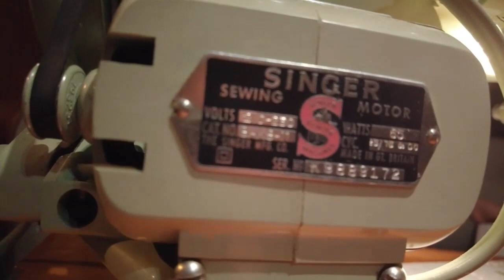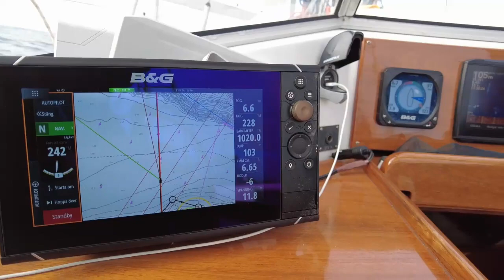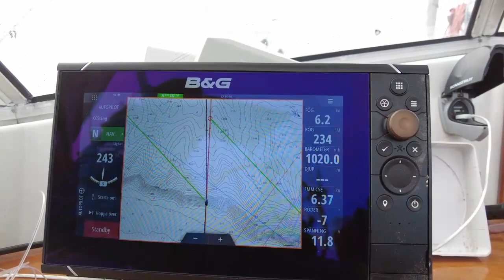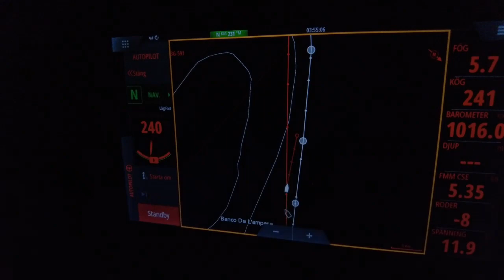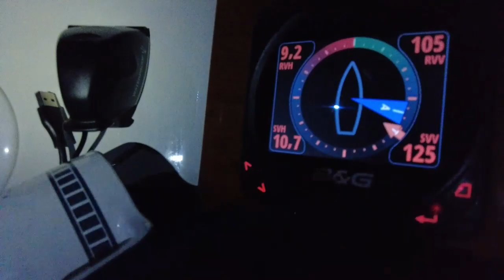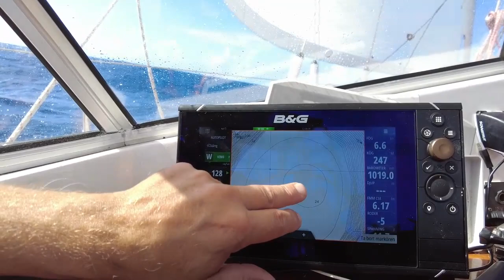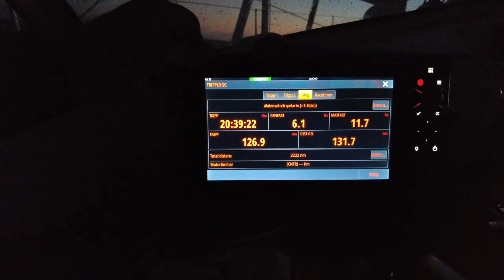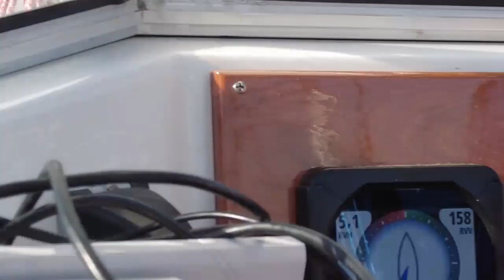Sylvia af Wasa Episod 10